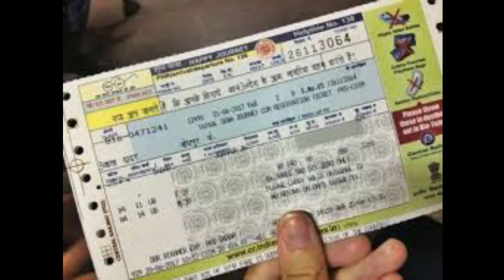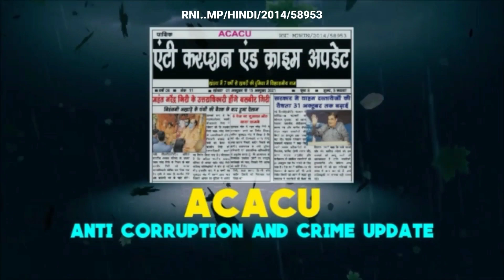Khandwa- डीपी के नीचे चर्मकार की दुकान जलकर हुई खाक,युवा मोर्चा ने की आर्थिक मदद